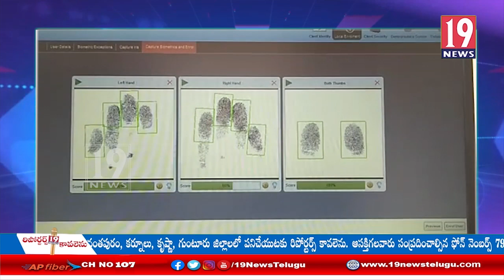ఆధార్ kyc సాంకేతిక లోపం ఉండడంతో నానా ఇబ్బందులు పడుతున్న ప్రజలు